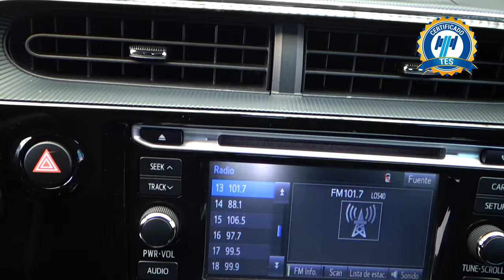Toyota / Prius / 2020 - 23293